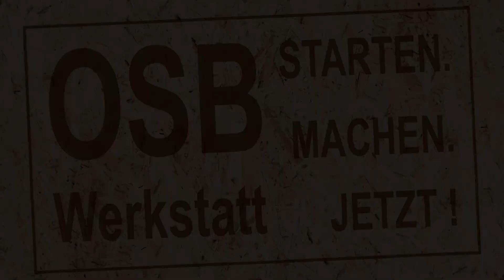Platzsparendes Restholzlager als Plattenwagen / Restholzwagen.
In dem Video baue ich ein Platten- / Restholzwagen für Abschnitte.

↓ ↓ ↓ mehr Infos ↓ ↓ ↓

. Im Video verwendete Materialien:

🛠 WERKZEUG Akku 12V
→ Akkuscharuber 1*
→ Akkuscharuber 2*

🛠 WERKZEUG Akku 18V

🛠 MESSWERKZEUG
→ Steichmaß Metallanschlag*
→ Kombiwinkel groß*
→ Kombiwinkel mittel*
→ Kombiwinkel klein*

🛠 WERKZEUG
→ Schraubendreher VDE*
→ Schraubendreher Feinmechaniker*
→ Schraubendreher Torx Quergriff*
→ Schraubendreher Imbus Quergriff*
→ Zange Electronic*
→ Federzwinge klein*
→ Federzwinge groß*
→ Einhandzwinge klein*
→ Einhandzwinge mittel*
→ Einhandzwinge groß*
→ Leinspender Flasche klein*
→ Leinspender Flasche groß*
→ Leinspender mit Pinsel*

🛠 WERKZEUG BOHREN/FRÄSEN/SÄGEN
→ Fräser und Holzbohrer*
→ Holzbohrer-Set 0,5mm*

🛠 WERKZEUG SONSTIGES
→ Duspol Spannungs- & Durchgangsprüfer*

🎥 FILMEQUIPMENT
→ Mikrofon Funk*

Ich freue mich über jede Unterstützung von Dir.

Gruß aus der OSBWerkstatt, Sascha